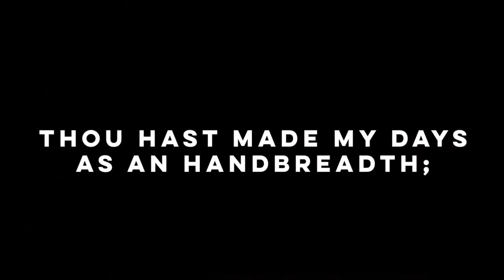His Tabernacle - lookatHim with Shane Tapia and Jennifer Tapia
Finding shelter in his pavilion.